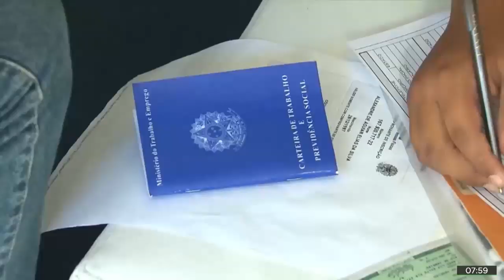Foram criados mais de 121 mil empregos com carteira assinada em agosto, segundo CAGED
País tem saldo positivo no emprego formal em agosto, com 121.387 novos postos de trabalho, segundo dados do Cadastro Geral de Empregados e Desempregados. Para Clemente Ganz Lúcio, diretor técnico do dieese, esse resultado ainda é muito aquém daquilo da economia precisa para resolver a questão do desemprego e dos desalentados.

Clemente destaca ainda o número crescente de demissões também nesse período.